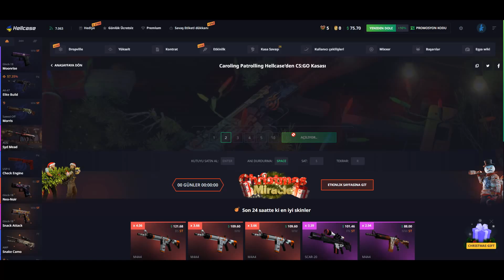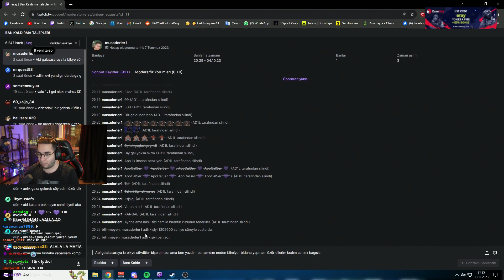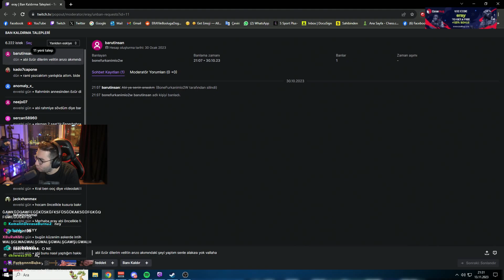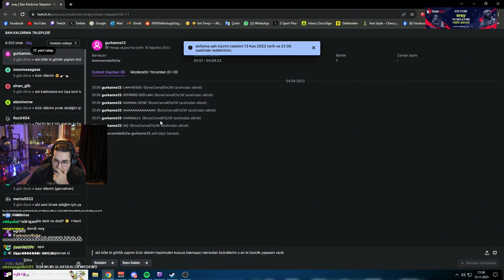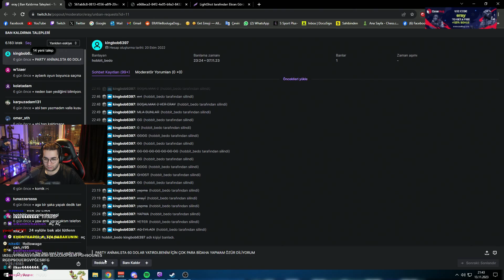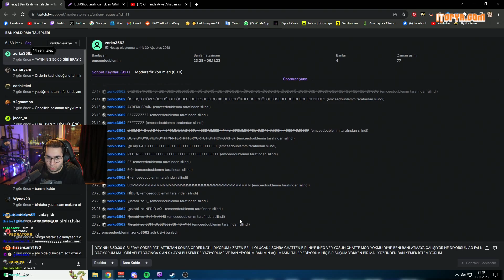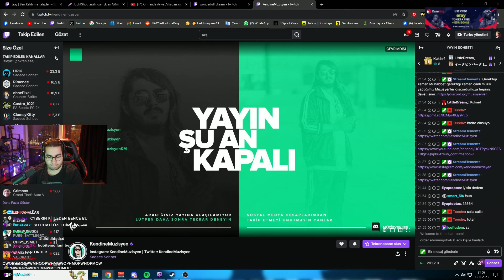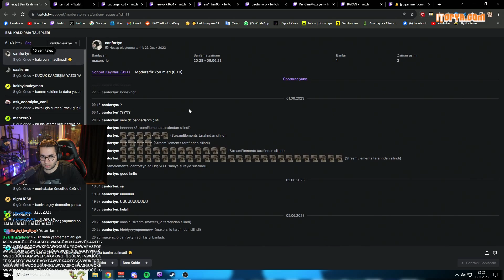Eray - Ban Kaldırma Taleplerini İnceliyor (13.11.2023)